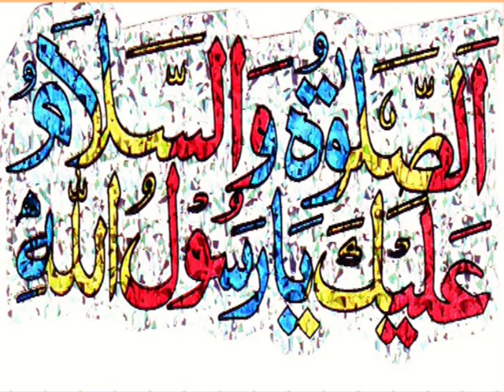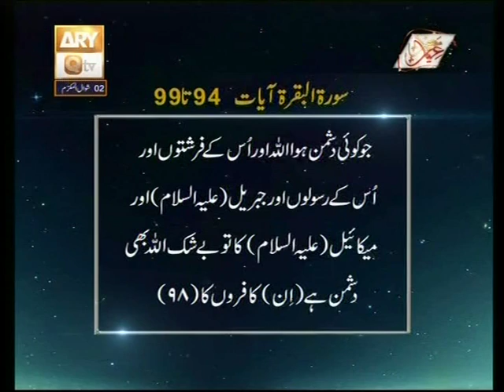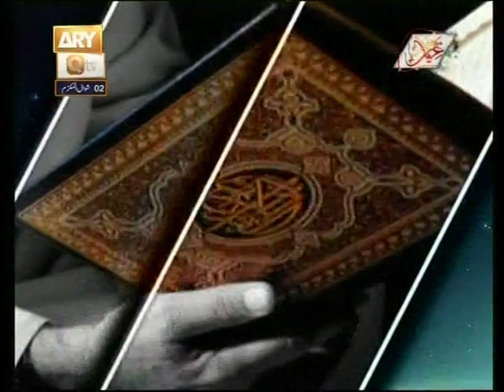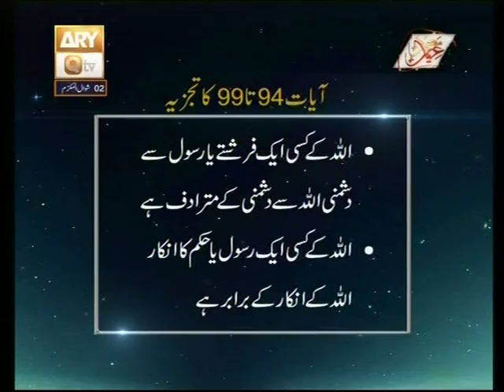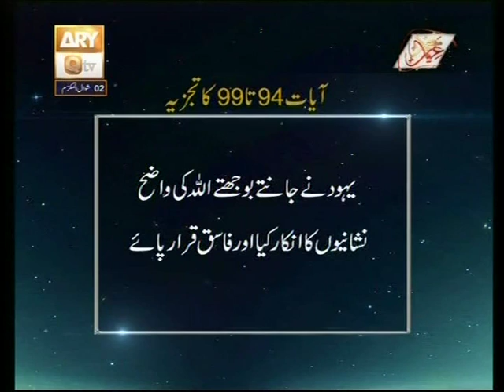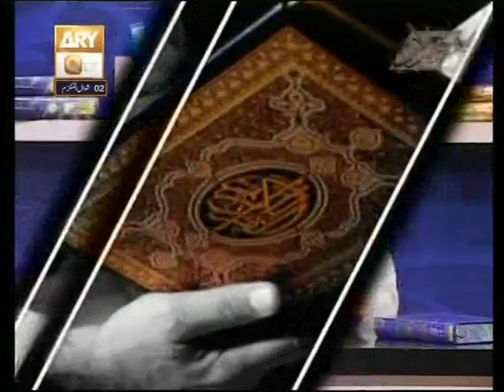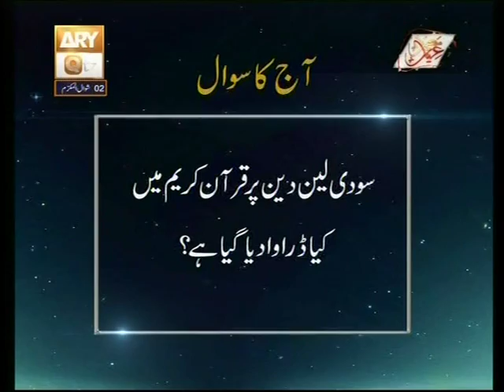30 Baseerat Ul Quran Surah Al Baqrah Ayat 94 Ta 99 By Shujauddin Sheikh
Baseerat Ul Quran By Shujauddin Sheikh Part 30 Surah Al Baqrah Ayat 94 Ta 99